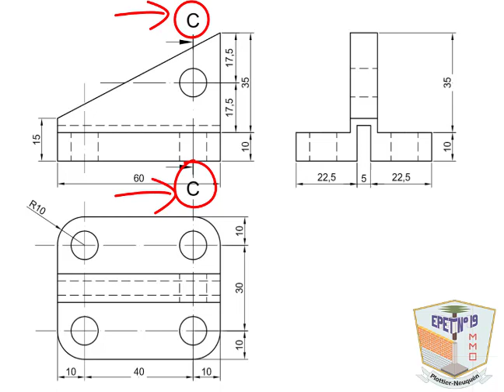Ejemplo de corte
Ejemplo de corte del TP3

EPET 19
Plottier
Dibujo